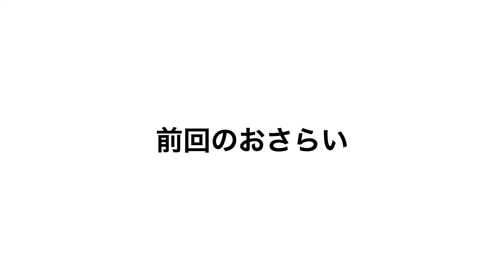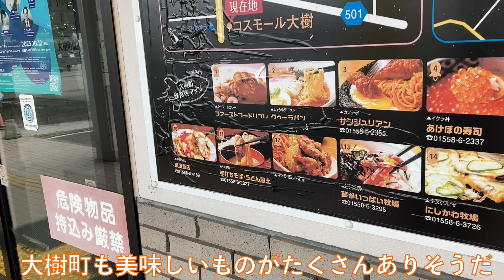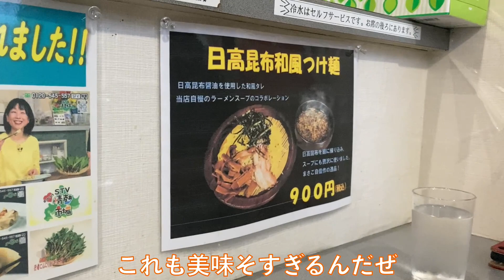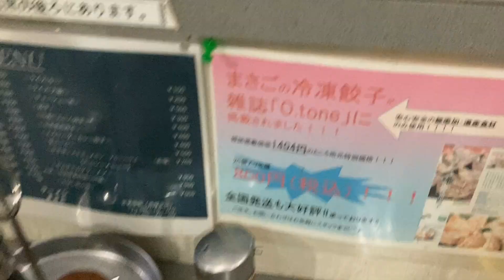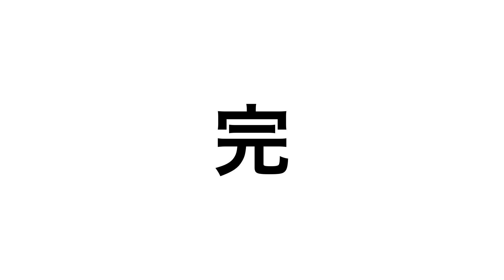#335【広尾＆大樹のマンダムな旅③】一度、食べてみたかった味噌カレーミルクラーメン!!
大樹町でのマジックショーを終え、向かうは丸谷さんオススメのラーメン屋さん!!旅の〆は昆布温泉!!